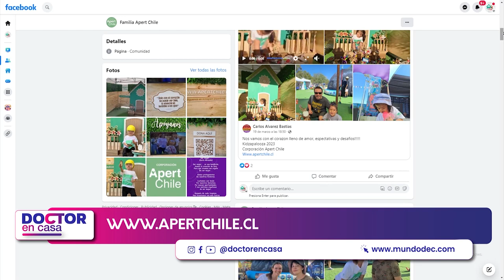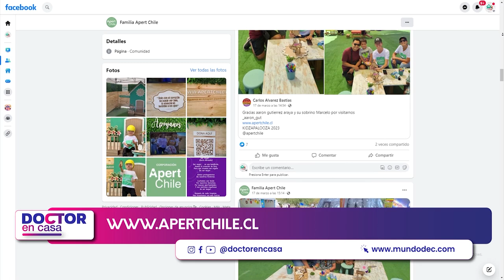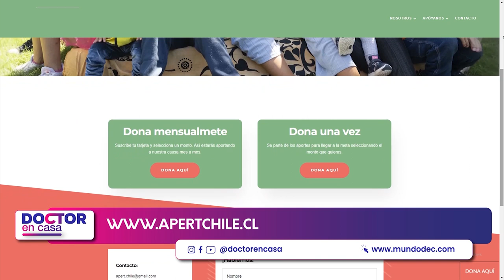Síndrome de Apert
El Síndrome de Apert es uno de los 6.000 síndromes de origen genético considerado como enfermedad poco frecuente. Esta condición es una afección genética compleja que puede afectar la cara, el cráneo, los dientes, las manos y los pies de un niño.

Hablamos sobre este tema junto a la Corporación Síndrome de Apert.